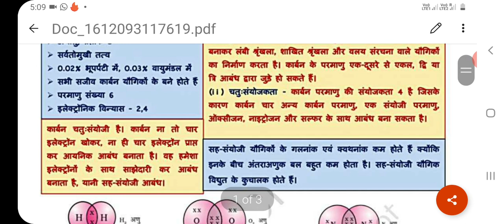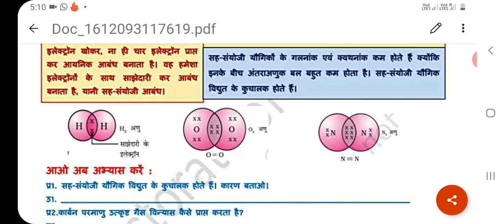Solution of science worksheet 80 class 10th in hindi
Solution of science worksheet 80 in hindi